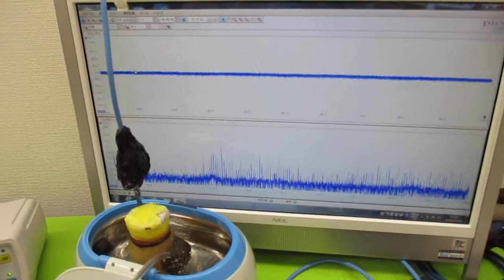超音波伝搬現象の分類